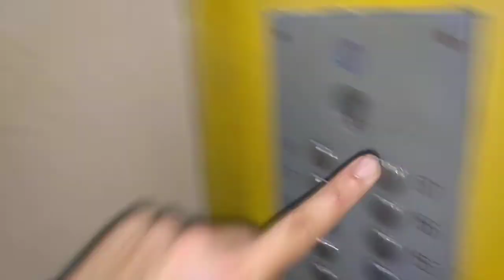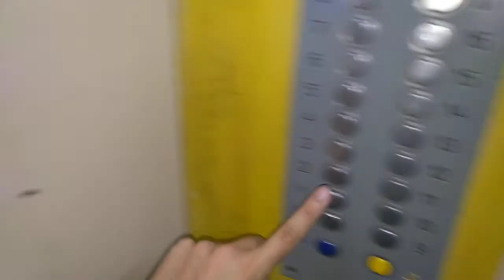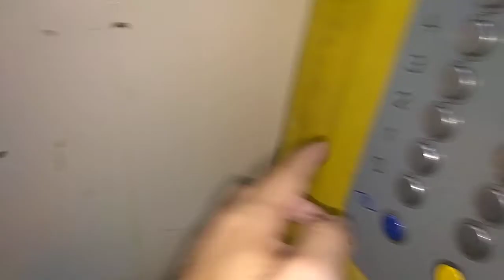Výtah Výtahy Ostrava Panelák Frýdek-Místek Sídliště ČSA